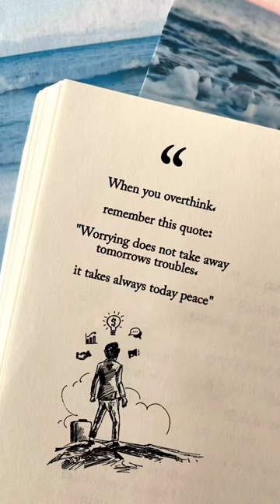Worrying does not take away tomorrows troubles,🔥🔥John Kerry Great Quote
quotes
john kerry
climate change
donald trump
global warming
climate change news
john kerry climate change
john kerry interview
climate change explained
john kerry climate envoy
climate change debate
us climate envoy
climate science
climate crisis
climate policy
climate change documentary
environment